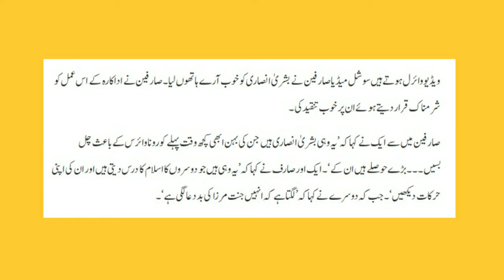Bushra Ansari dance video with Azaan Sami Khan goes viral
Karachi:
Actress Bushra Ansari has come under fire after her dance video went viral.
Recently, a dance video of well-known actress Bushra Ansari has gone viral on various social media platforms in which it can be seen that the actress is dancing to an Indian song with Azaan Sami Khan.

Videos go viral. Social media users took Bushra Ansari by surprise. Consumers called the actress' act shameful and criticized her.
One of the users said, "These are the same Bushra Ansari whose sister died some time ago due to corona virus." They have great morale. Another user said, "These are the ones who teach Islam to others and watch their own actions." While the other said, "It seems that they have cursed Jannat Mirza."